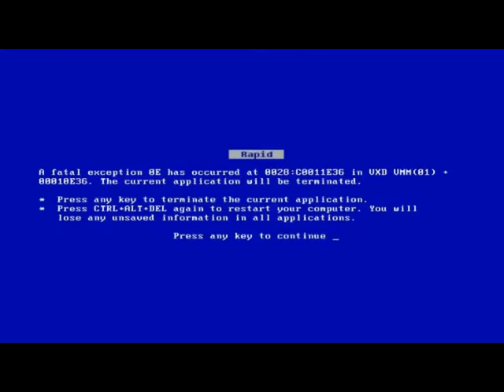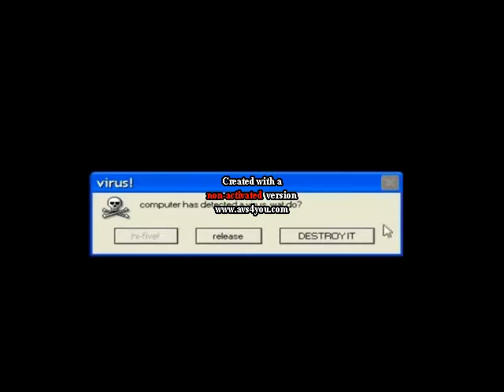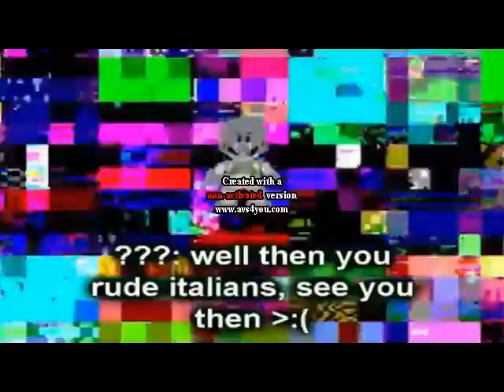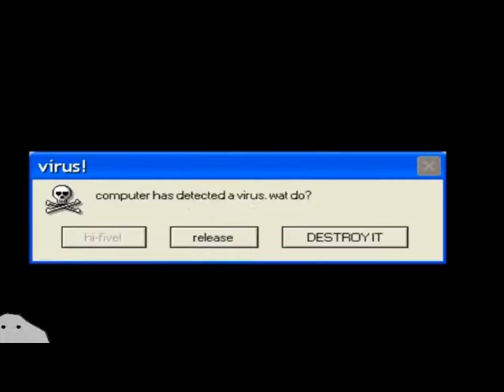Team Fortress 2 Reacts to SM64 Bloopers: Da Glitch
If you wanted to know why i didn't make a Scoutsworld episode yesterday, it's because there was little dialogue in the 2nd episode of Eddsworld, Edd Again. Scoutsworld will return next Tuesday with the 2nd episode, Punch'd.